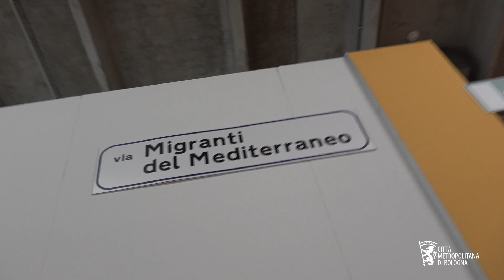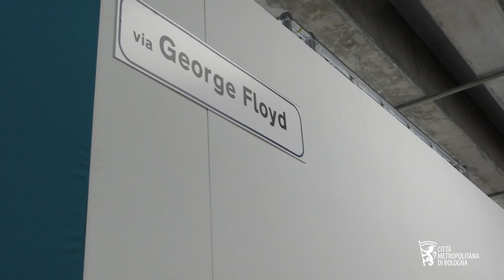La Scuola in Fiera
Primo e unico caso sperimentale in Italia di utilizzo di uno spazio fieristico per il ritorno a scuola nel post lockdown legato alla pandemia: è stato inaugurato il 14 settembre in occasione del primo giorno di scuola il Padiglione 34 della Fiera di Bologna trasformato a tempo di record in una “mega” scuola da 75 aule per ospitare 1.600 studenti di tre istituti bolognesi, i Licei Minghetti e Sabin e l’Istituto di Istruzione Superiore Pier Crescenzi Pacinotti Sirani.